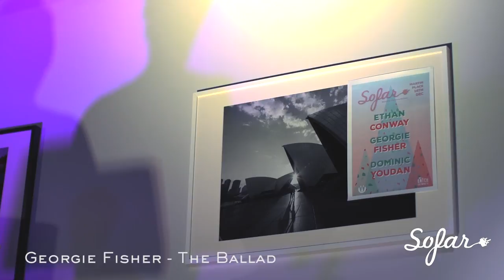Georgie Fisher - The Ballad | Sofar Sydney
Georgie Fisher performing "The Ballad" at Sofar Sydney on December 14th, 2017

Artist: Georgie Fisher

Filmed by: Naomi Baird-Willis & Ben Procter

Edited by: Naomi Baird-Willis

Audio by: Joe Sharratt